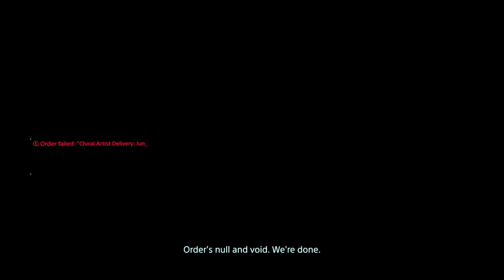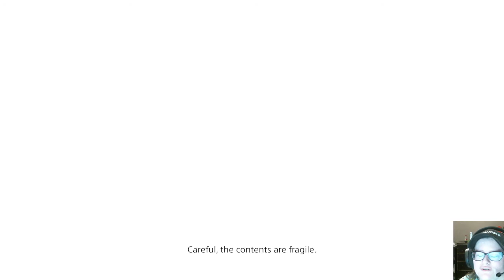Saving South Knot City from a bomb - Death Stranding PC - Rachel Plays Again (#7)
Stop telling me what to do, Die-Hardman!!

🌟 Moosader stuff! 🌟

/* About me */

💻 Code Crocheter 🎮 Glorious Gamedev 🌻 Kansas City Couch Potato
🎨 Aimless Artist 🎹 Out-of-practice Pianist 💬 Creative Conlanger

🌼 Trying to make the world a better place 🌼
🌼 through education and game development! 🌼